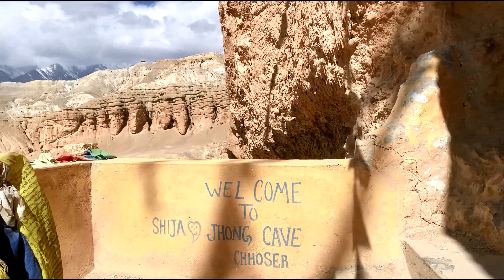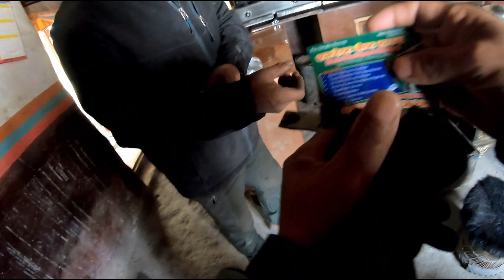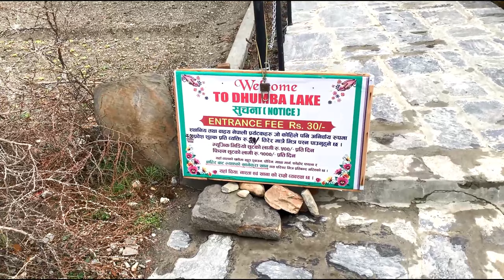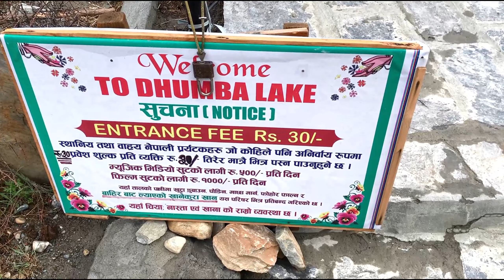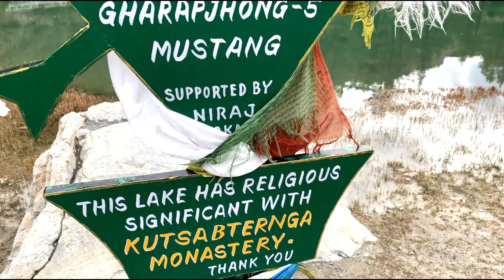KORALA BORDER / भूतगुफा / Upper Mustang Day-3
Follow my peoples in instagram‼️‼️